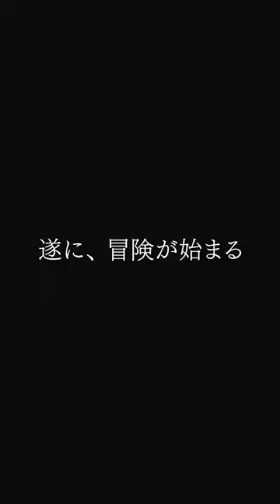7/16(日)スタート 堺雅人主演『VIVANT』敵か味方か､味方か敵か― 遂に､冒険が始まる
堺雅人、阿部寛、二階堂ふみ、松坂桃李、役所広司が出演する日曜劇場『VIVANT 』が、７月１６日（日）から放送開始。

日本を代表する超豪華俳優陣が集結！！
数々の大ヒットドラマを手掛けてきた
福澤克雄監督がテレビドラマの新時代を切り拓く
前例のないエンタメが幕を開ける！
“限界突破！ アドベンチャードラマ”始動!

★最新回はTVerで無料配信中!!
★過去回はU-NEXT　Paraviコーナーで配信中!!

TBS では、７月１６日（日）から 日曜劇場 枠(毎週日曜よる9時)で、
堺雅人主演の『VIVANT』(読み:ヴィヴァン)を放送する。
内容については一切明かしていない本作。
VIVANTとは一体何なのか…超豪華キャストが繰り広げる未知なる物語にぜひご期待ください！

■出演者
堺 雅人
阿部 寛
二階堂ふみ
松坂桃李
役所広司